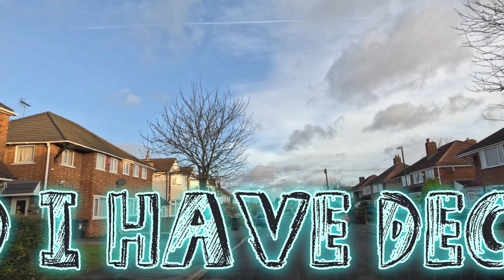Travel With Gobster #1 - First Run With The Camera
Welcome to my New set of videos..
Travel With Gobster,which will be covering all my journeys i will do from now on. Be on Foot,in the car or any other way. I hope you will enjoy this series.
In this first episode,which was a test,join me as i drive around my area.